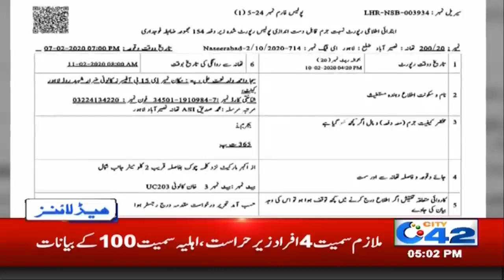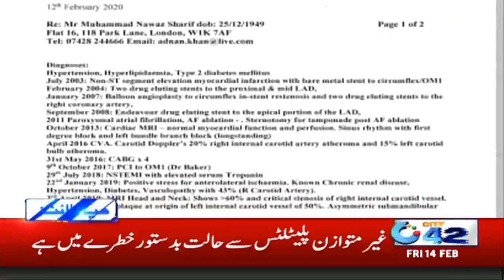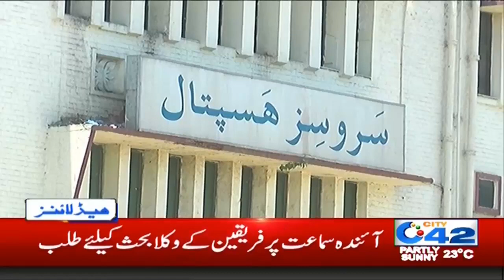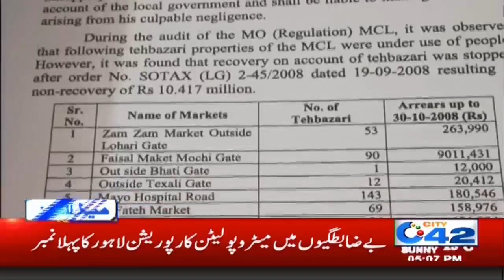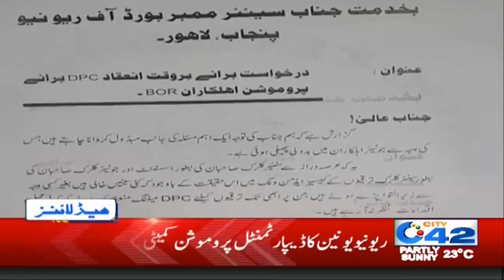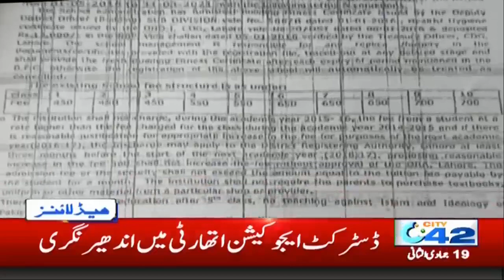5pm News Headlines | 14 Feb 2020 | City 42